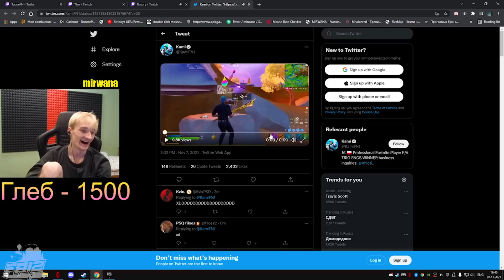Fortnite WTF Moments #461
On this channel, we have a ton of fortnite season 8 fails funny/wtf moments karma moments and epic wins! Fortnite chapter 3 is just around the corner.Subscribe and in the upcoming days we will show you chapter 3 skins with fortnite chapter 3 map with fortnite chapter 3 battle pass theme with chapter 3 fortnite release date also with fortnite chapter 3 teaser and show the upcoming fortnite chapter 3 leaks regarding theme and spiderman skin in fortnite battle royale chapter 3 and soon we will also see the fortnite chapter 3 trailer also known as fortnite season 9.. use code "faizfortnite” in the fortnite item shop ad..

Future videos will consist of fortnite chapter 3 rewards, fortnite chapter 3 trailer, battle pass skins and map updates for fortnite chapter 3